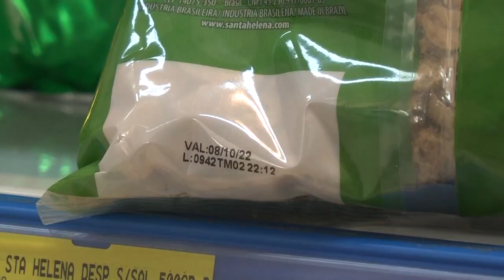FISCALIZAÇÃO FESTAS JUNINA DO PROCON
O PROCON DE PIRACICABA COMEÇOU A OPERAÇÃO FESTA JUNINA. LOJAS E SUPERMERCADOS ESTÃO NO ALVO DA FISCALIZAÇÃO.